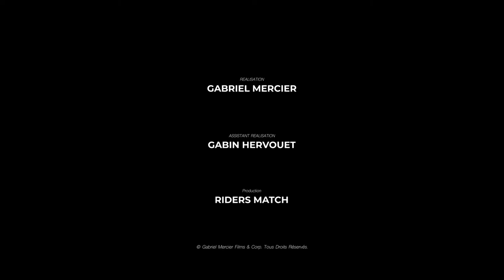Arthur Le Vaillant Route du Rhum 2018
Arthur le Vaillant, 30 ans sera au départ de la 11e Route du Rhum 2018 de l’histoire dans la catégorie Class40. La course de voile mythique débutera le 4 novembre depuis Saint-Malo (Bretagne – Ille-et-Vilaine) avec plus de 120 participants répartis dans 6 catégories (Ultime, Imoca, Multi50, Class40, RhumMono, RhumMulti). Direction la Guadeloupe !